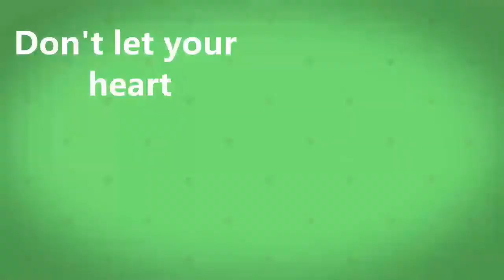ASSEMBLING DISH RACK OVER THE SINK | AMAZON | Cecil Bill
In this video we share to you guys our new dish rack over the sink that we brought in amazon at a discounted price.